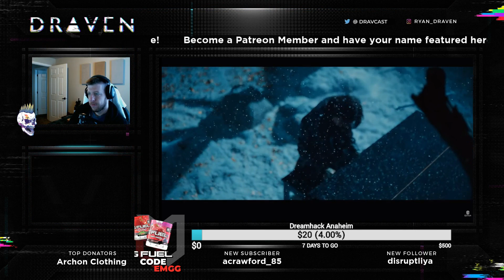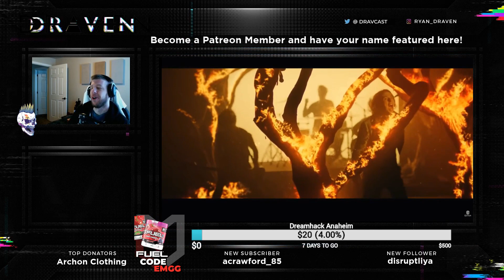God Damn Beautiful! Metal Fan Reaction | Falling In Reverse - The Drug In Me Is Reimagined